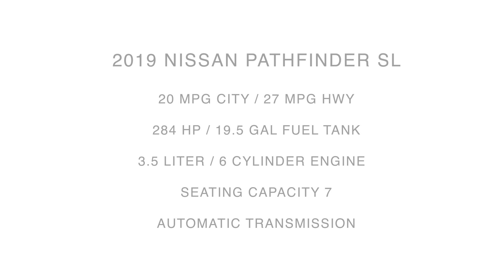2019 Nissan Pathfinder SL | For Sale | Orlando, FL | 640139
Universal Nissan -